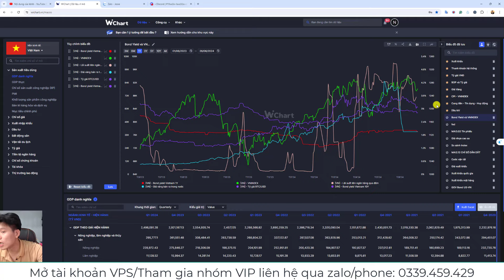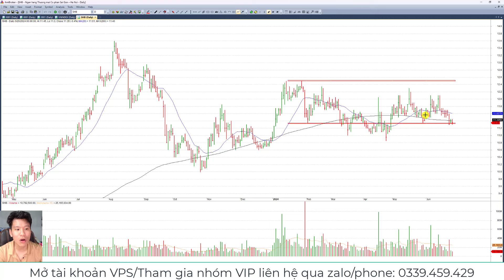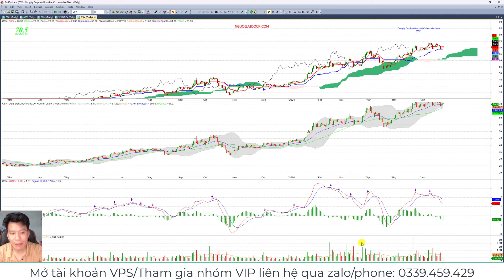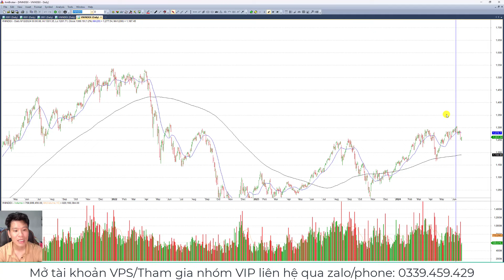vnindex giữ được 1250đ kỳ vọng tạo đáy? | Cổ phiếu tiềm năng khoẻ và Nhận định Thị trường 27/6/2024